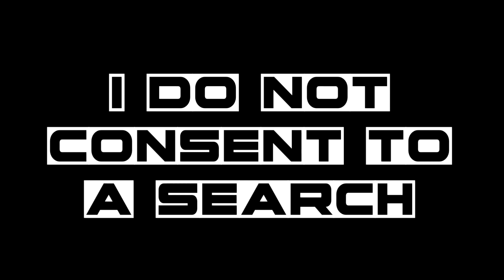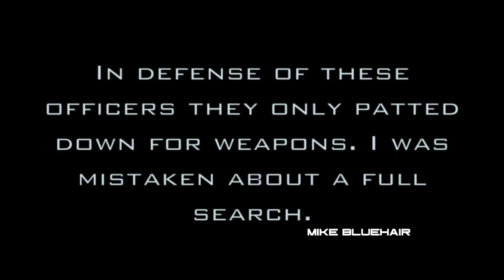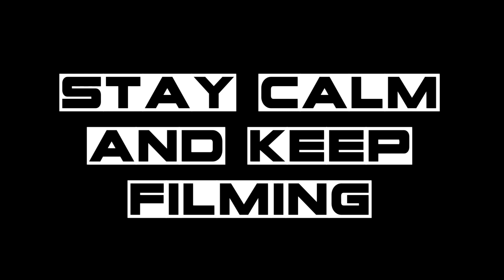Cops Harassing People In Search Of Imaginary Weapons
I Love Me Some Bitcoin UM-kay. My BTC Wallet Loves you Long Time! 1AbHui25TKmKbk5pm4BKLbZrriSazj26G3 This Channel Is Funded By You. Um-Kay? Let's Team up and kick the Police State Square in the Balls.